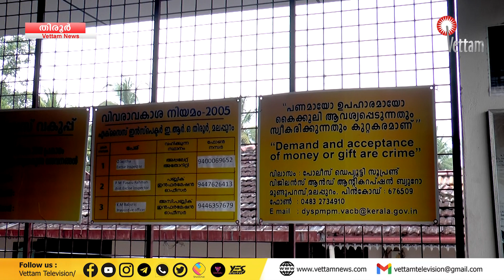തിരഞ്ഞെടുപ്പ് സ്‌ക്വാഡുകളുടെ പ്രത്യേക പരിശോധന: വിദേശ മദ്യവും പണവും പിടികൂടി.